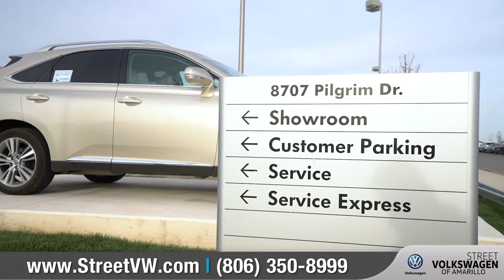John wants to Thank you for all of your support @ Street Volkswagen of Amarillo!